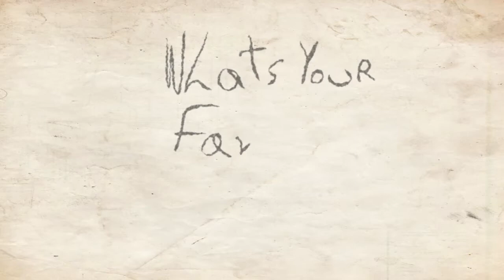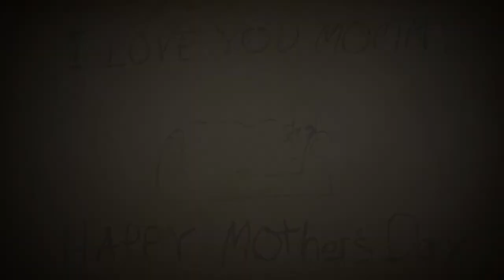Kids Sunday School 5/10